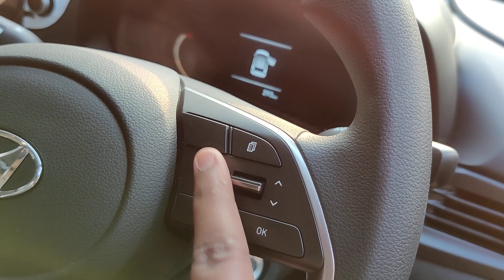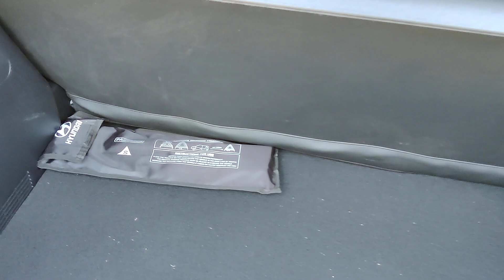Tata Altroz vs i20 2021New Comparison - Side To Side Comparison of Looks, Interior, Exterior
Yeh comparison direct engine ka nahi hai as yeh i20 Petrol engine vali hai and meri Altroz Diesel engine vali, ek normal upar uparse comparison hai sirf.

Dekhiye and enjoy kijiye.

I hope you found this video informative, if you like what you see please Like, Share and Subscribe to my channel and hit the Bell icon to get notified when I upload next video.

Until then Drive Safe and Be Safe.